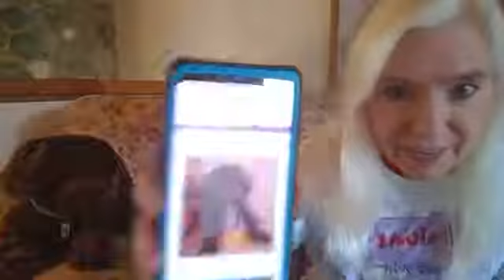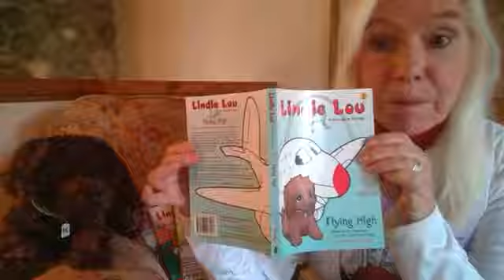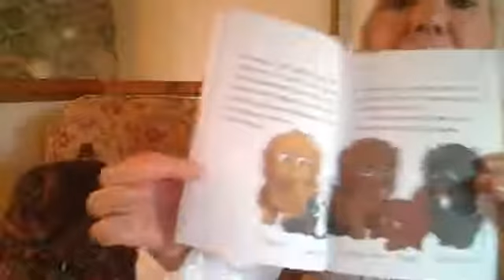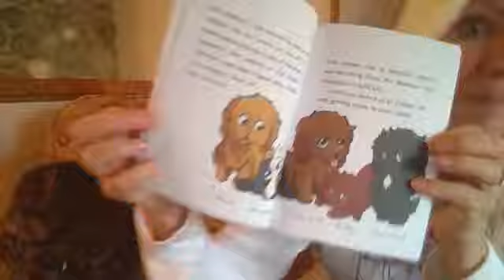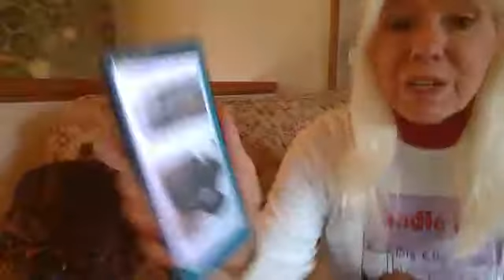Kids Corner - Meet Lindie Lou, an adventurous puppy, her family & friends, & Author Jeanne Bender.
Author Jeanne Bender visited Jackson Hole, Wyoming. Learn about this special place in the world. Listen to her story about the wild animals she saw in her back yard. Participate in Activity Challenges, and learn a life lesson.
Join our Facebook group... Lindie Lou Books Group - Private... Post your stories, meet author Jeanne Bender, become a Lindie Lou fan!